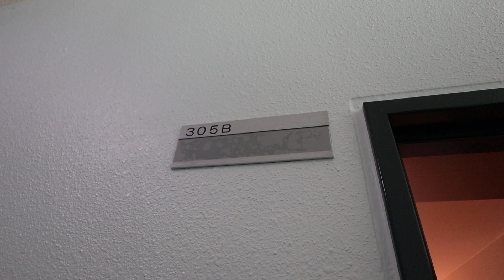【天理駅の賃貸】結充ImmeubleB棟 305号室 ：アパマンショップ天理店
【POINT】

【概要】
物件名：結充ImmeubleB棟　305
所在地：天理市豊井町
間取：1LDK